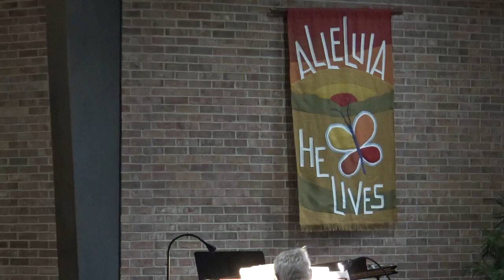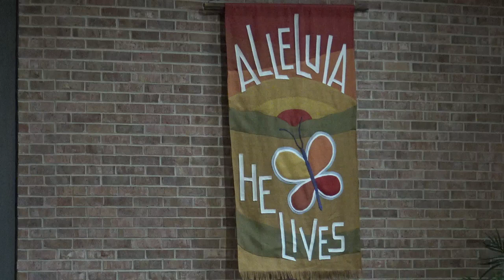Second Sunday of Easter 2024